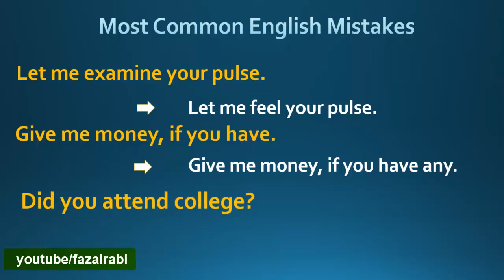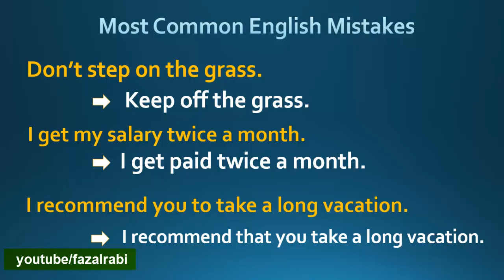English Common mistakes Video 3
Common English mistakes created by Sir. Fazal Rabi

Here, we have discussed and corrected some common English mistakes, which mostly people do... Some common errors people mostly do are highlighted here, these errors are corrected, Hope the students will learn about it and will not repeat these errors in their daily conversations.

please visit my other videos for knowledge...

Fazal Rabi

Check our facebook page for best landscapes and photography trips and Educational Lectures